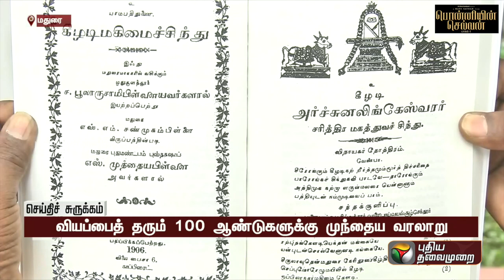கீழடி தொல்லியலில் தாக்கத்தை ஏற்படுத்திய கீழடி குறித்த சிந்து பாடல் சான்று